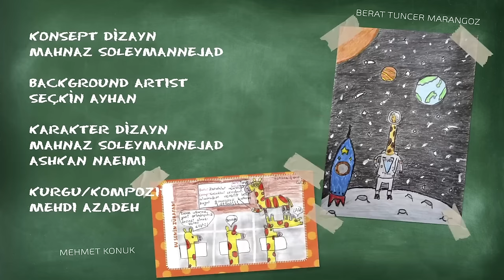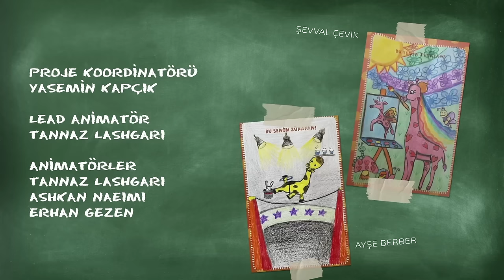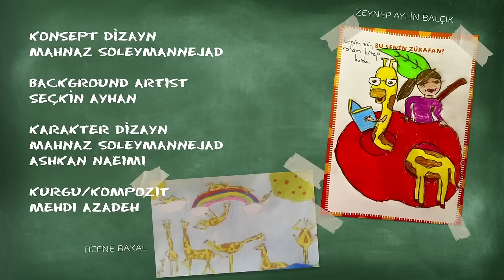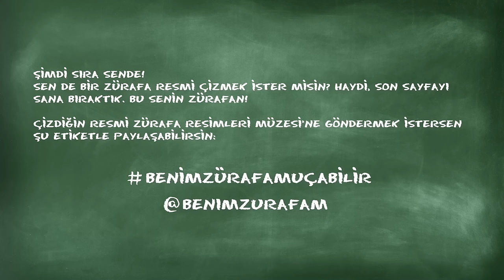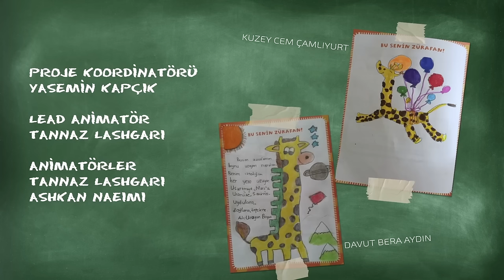Benim Zürafam Uçabilir 🦒 TAM 40 DAKİKA - 5 BÖLÜM BİR ARADA | Çocuklar için | BluTV Kids 💙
Benim Zürafam Uçabilir 🦒 şimdi eğlenceli bölümleriyle BluTV Kids'te!

Benim Zürafam Uçabilir 🦒 TAM 20 DAKİKA - 3 BÖLÜM BİR ARADA | Çocuklar için | BluTV Kids 💙

Moni, okulda zürafa resimleri çizmeye devam eder. Güneşe kadar uzanan bir zürafa... Gezegenlerle oyunlar oynayan bir zürafa... Karınca kadar küçük bir zürafa… Ve hatta uçan bir Zürafa…Moni okulda çizdiği uçan zürafayı ışığa tutarak gerçeğe dönüştürür.

🦒 Benim Zürafam Uçabilir 🦒
Portakal İlkokulu’nda bir sabah Öğretmen, öğrencilerden zürafa resmi çizmesini ister. Bütün öğrenciler bir zürafa resmi çizer. Bir kişi hariç: Kahramanımız Moni… Moni, önce zürafa çizemez. Onun zürafası, arkadaşlarının zürafasına benzememektedir. Onun hayalinde çok farklı zürafalar vardır. Bir süre sonra öğretmenin ikna etmesiyle Moni hayalindeki resimleri çizmeye başlar. Güneşe kadar uzanan zürafa, karınca kadar küçük zürafa ve hatta uçan bir zürafa... Moni, hayal edip çizip ve harekete geçerek Zürafa ile heyecan dolu maceralara başlar. Zamanda yolculuk yaparlar, uçurtma uçururlar, gökyüzünde renklerle oynarlar ve hatta bir akşam arkadaşlarıyla birlikte okulu Mars’a uçururlar.

İstediğin zaman, istediğin yerde filmleri, dizileri ve canlı yayınları izleyebileceğin eğlence platformu.